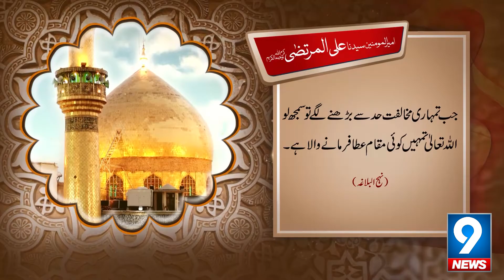Hazrat Ali ( R.A) Quotes | Yaad E Ilahi